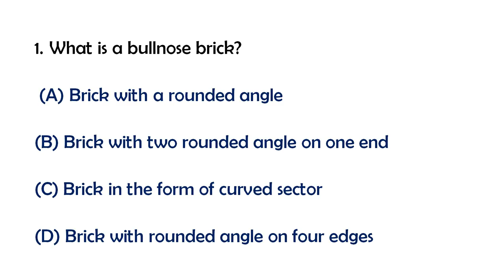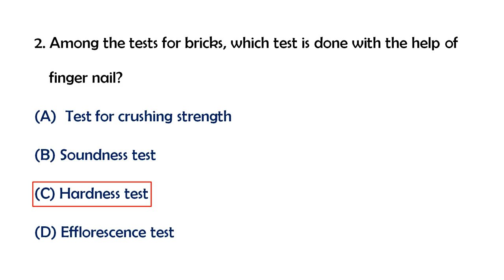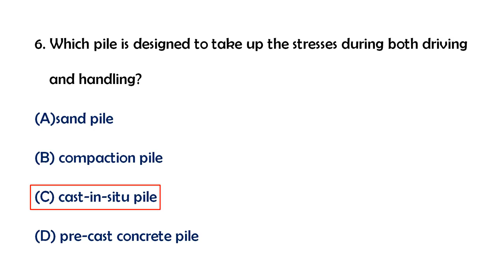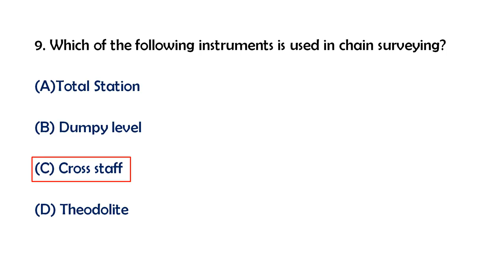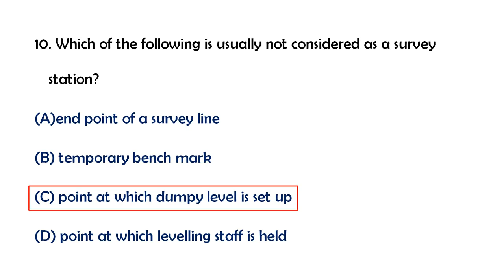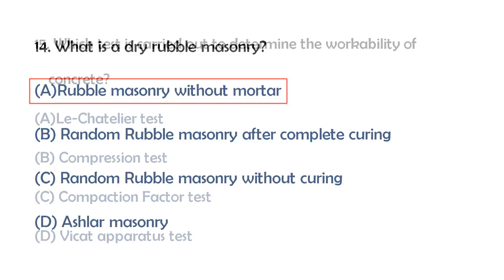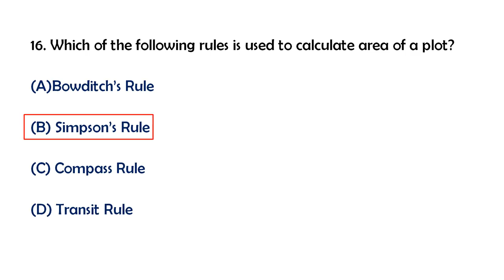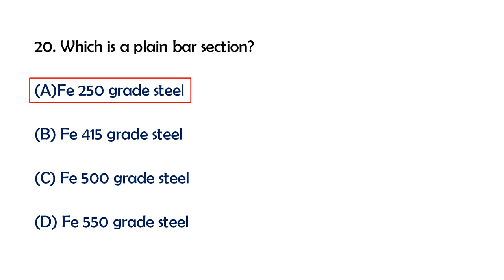Industrial Extension Officer - Answer Key for Civil Engineering Questions held on 03-12-2019